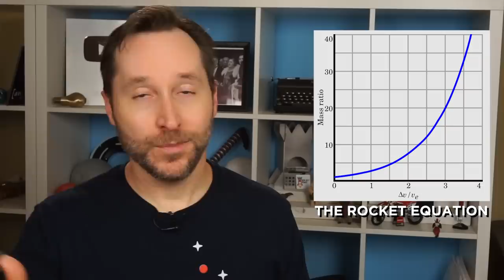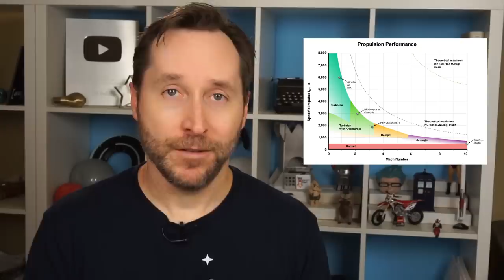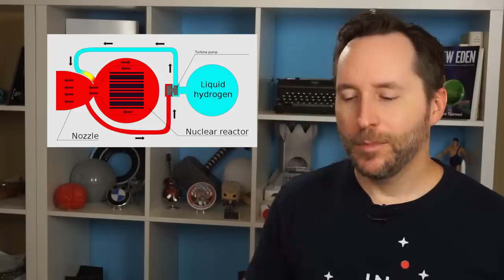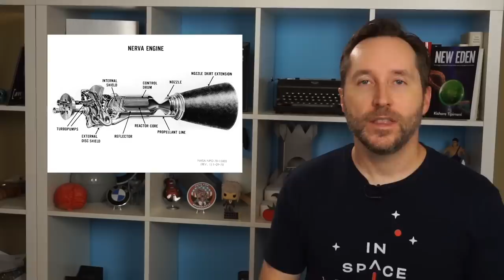The Nuclear Rockets That Could Get Us To Mars And Beyond | Answers With Joe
As we set our sights on crewed Mars missions, we're going to have to consider some next-level rocket engines. One idea with a lot of potential is nuclear thermal propulsion.